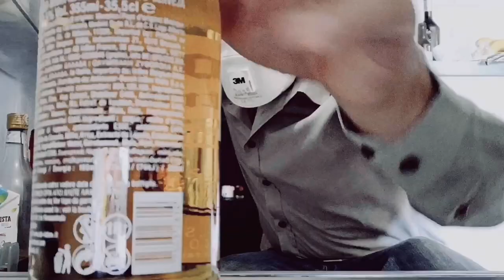Billycock - Insane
Billycock's new  "quarantine" video from the EP "Gentlemen and shadows"

Produced by Billycock
Recorded , mixed and mastered @ Hombrelobo studio - Rome - 2019

Follow Billycock on social media!